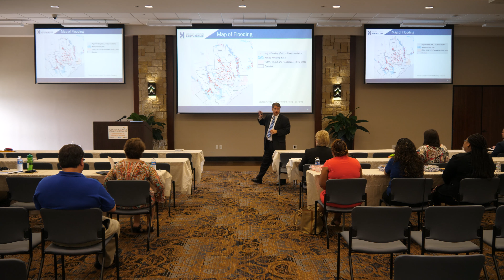Greater Houston Partnership - Hurricane Harvey Tips - Houston Rebounds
Patrick Jankowski from the Greater Houston Partnership gives his top tips for businesses recovering from Hurricane Harvey during the Houston Rebounds: Getting Back to Business Seminar.